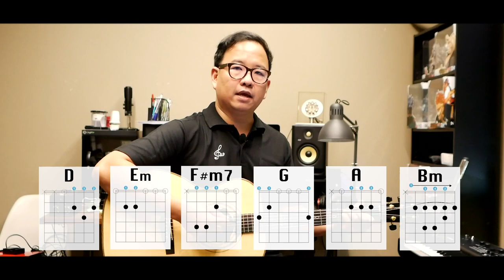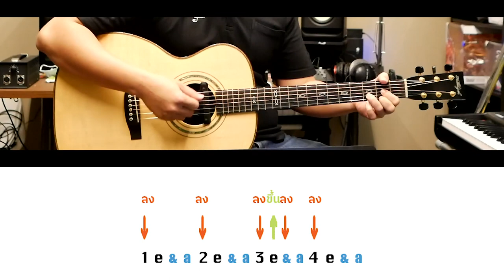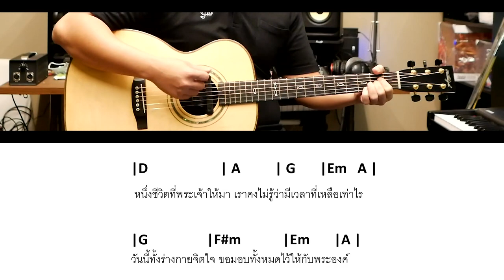ก้าวต่อไป - Boy Anuwat สอนเล่นกีต้าร์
สอนเล่นกีต้าร์ เพลง ก้าวต่อไป

เพลงนี้ จะมี สอง key ด้วยกันครับ จะแบ่งเป็น key ผู้ชาย กับผู้หญิง ครับ

ค่อยฝึก ทั้ง สองคีย์นะครับ

ดาวโหลดคอร์ดครับ

ขอพระเจ้าอวยพรครับ

เพลง : ก้าวต่อไป
ศิลปิน : Boy Peacemaker
หนึ่งชีวิตที่พระเจ้าให้มา เราคงไม่รู้ว่ามีเวลาที่เหลือเท่าไร
วันนี้ทั้งร่างกายจิตใจ ขอมอบทั้งหมดไว้ให้กับพระองค์
แบกกางเขนมันไม่เคยง่ายดาย มันคืองานยิ่งใหญ่ที่พระองค์มอบไว้ให้เรา
พรุ่งนี้ร้อนหรือจะเหน็บหนาว ทุกเรื่องราวยังมีพระองค์อยู่ข้างกาย
บากบั่นทำด้วยใจ สุดแรงกำลัง เพราะความรักนำฉันให้ก้าวต่อ
ลืมที่เคยท้อ ลืมที่ผ่านพ้น โน้มตัวก้าวออกไป
จะรับใช้ด้วยใจ ทำตามพระองค์ ใช้ชีวิตประกาศความรักยิ่งใหญ่
เรากำลังวิ่งแข่งไปสู่เส้นชัย เพื่อจะรับรางวัลของเรา
เนื้อร้อง : ปัญญา ปคูณปัญญา
ทำนอง/เรียบเรียงดนตรี : เรืองกิจ ยงปิยะกุล